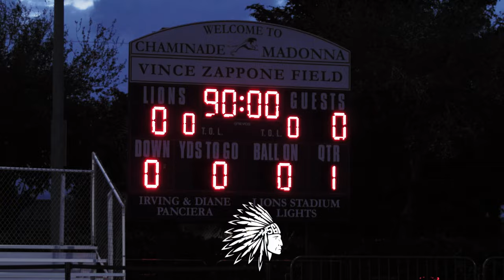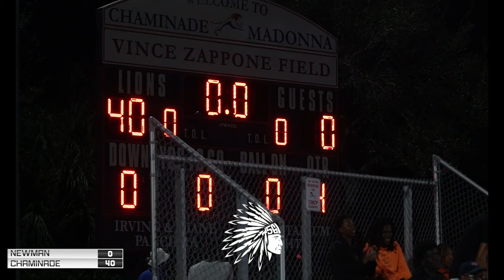Chaminade Madonna No.4(BRO) Vs Cardinal Newman(PBC) | 1M Regional State Finals | HighSchool Football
No.1 In Broward County Vs No.1 Palm Beach County, Face off in the Florida State Playoff Series.

Join us as we analyze this big game between two of the best in the area…